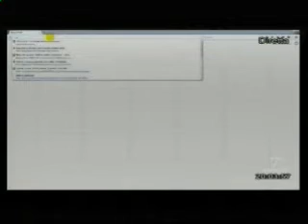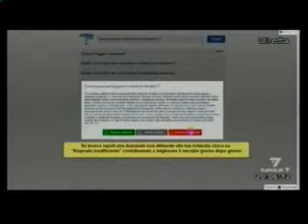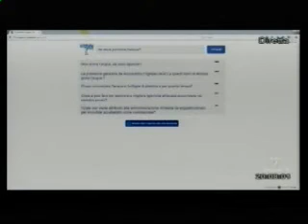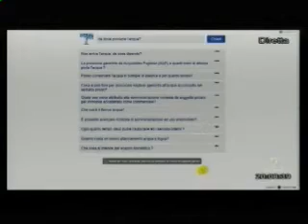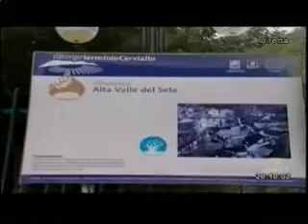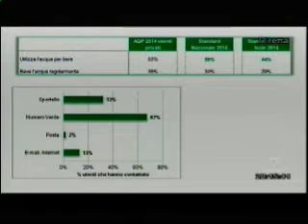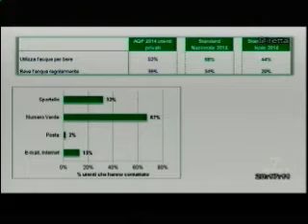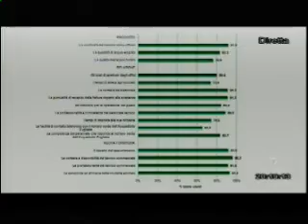AQPrisponde: intervista a Donato Marinelli, Direttore Commerciale di AQP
Novità assoluta nel panorama delle utilities italiane, AQPrisponde è un sistema intelligente, in grado di ampliare, attraverso l’applicazione di sofisticati algoritmi, il proprio bagaglio di conoscenze, in base alle domande dei clienti e dei cittadini e alle valutazioni da questi espresse alle risposte ricevute.
La documentazione per attivare o modificare un contratto, la frequenza di bollettazione e modalità di pagamento, il metodo di calcolo del deposito cauzionale, le condizioni per accedere al bonus idrico, sono solo alcune delle domande che è possibile formulare al sistema, rivolgendosi modo colloquiale. Attraverso innovativi algoritmi semantici, il servizio propone alcune risposte selezionate automaticamente tra le più attinenti rispetto al bisogno informativo. Sulla base del livello di gradimento espresso dagli utenti al termine delle interrogazioni, il sistema modifica i suoi comportamenti adattandosi alle loro richieste.
AQPrisponde è disponibile gratuitamente sul sito (sezione clienti) e, in forma di APP, scaricabile dagli store Android e Apple.